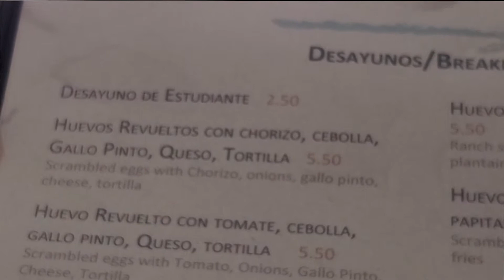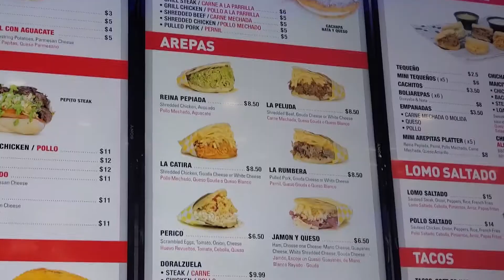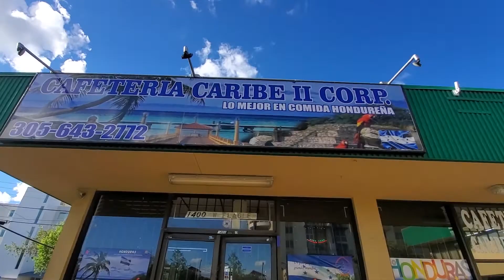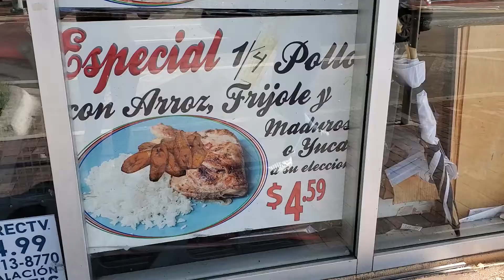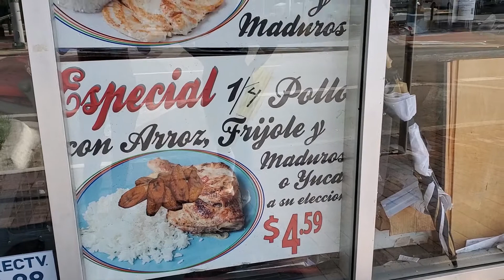Cheap Latin Food places in Miami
In this video I show you guys some of the best cheap food places in Miami to eat good and not break your wallet (the food is actually really good) I hope you guys enjoyed the video, I worked really hard on it.

Arroyito Café - Student Breakfast $2.50 (eggs, tostada, café con leche) they also have a lot of  cheap Cuban food options, located in west Little Havana. 2307 W Flagler St, Miami, FL

Pepitos' Plaza Brickell - Reina Pepiada $8.50 (toasted tortilla arepa filled with shredded chicken and avocado) also many more Venezuelan food options. Located in Brickell, 901 S Miami Ave, Miami, FL

Cafeteria Caribe II - Baleada Sencilla $2 (toasted tortilla filled with cheese, refried beans, and cream) Pineapple Juice $2.50, they have a lot of Honduran Food (Hondurans let me know if this is lo mejor en comida Hondureña) 1400 W Flagler St, Miami, FL

El Nuevo Siglo Supermarket - Especial (rice, beans, and sweet plantains or yuca) authentic and homemade Cuban food, it's also a supermarket so there's that. Located in the heart of Little Havana, Calle Ocho, 1305 SW 8th St, Miami, FL

Miami River Mexican Cuisine - $1 Tacos on Wednesday & Friday.
Hella food options and hella cheap. I left the best for last ;)
Located along the Miami river (next to a mechanic) 350 NW 8th Ave, Miami, FL

Add me on snapchat: @eymaaay

Comment video suggestions down below.